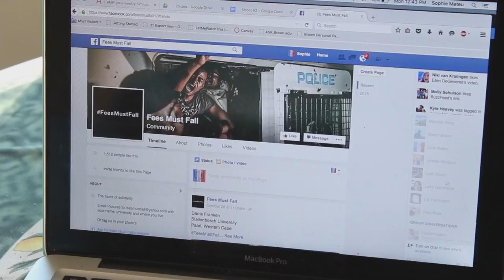Expanded Storytelling Presentation #3